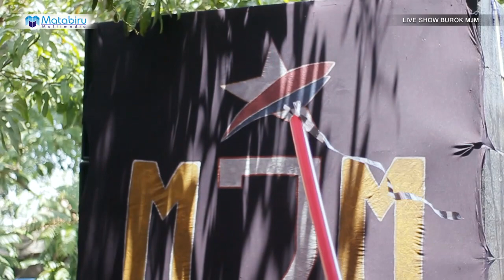Dermayu Papua - Burok Mjm Live Tonjong Pasaleman Cirebon [17-09-2018]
Video Official Burok Mjm Live Khitanan M. Ghaisain Al Farabi
Pemangku Hajat Bpk. Ade Irwanto Ibe Leny Damayanti
Tempat: Ds. Tonjong Pasaleman Cirebon